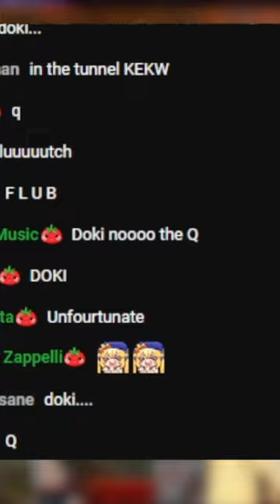Most embarassing apex moment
Editor: @vtuberdaily